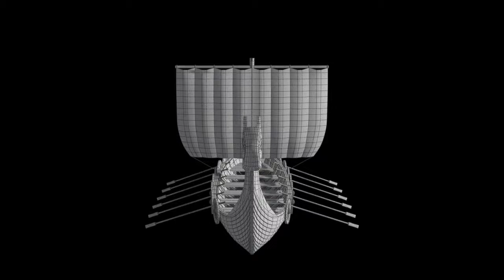viking longship turntable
A turntable for a Viking Longship that I made for my Final project at University. in was created using 3ds Max.